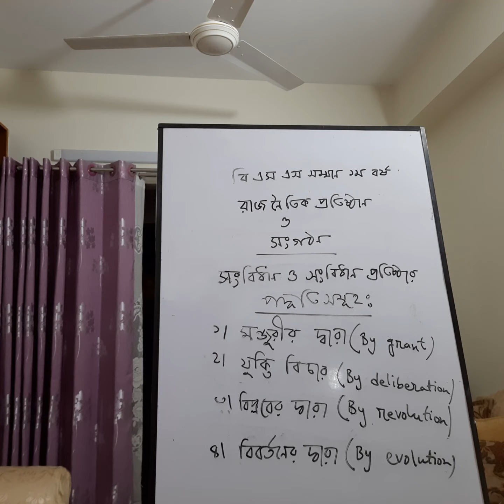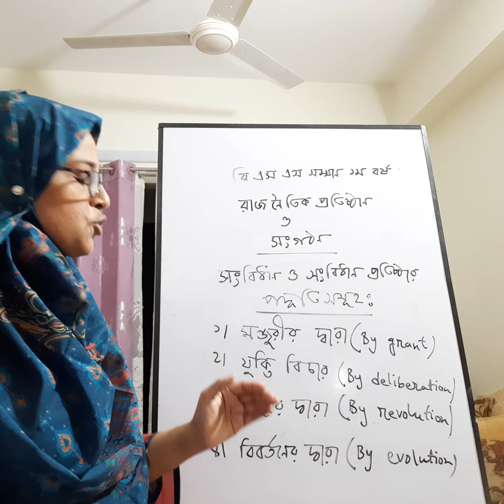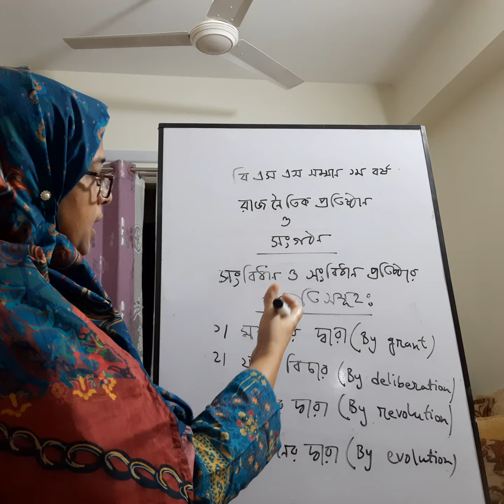রাষ্ট্রবিজ্ঞান অনার্স ১মবর্ষ,রাজনৈতিক প্রতিষ্ঠান ও সংগঠন, সংবিধান পদ্ধতি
সংবিধান,লেকচার -১